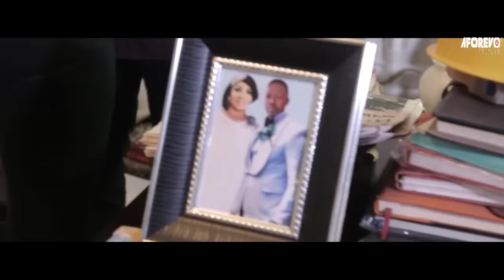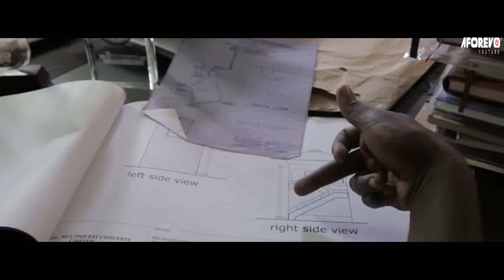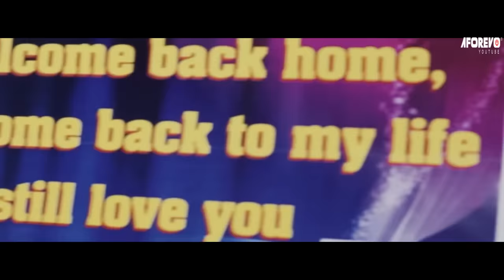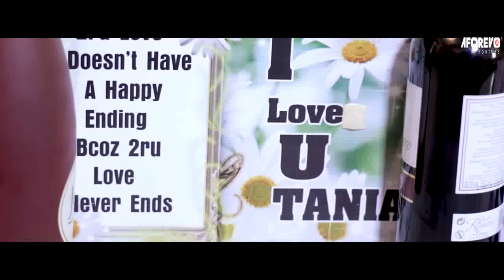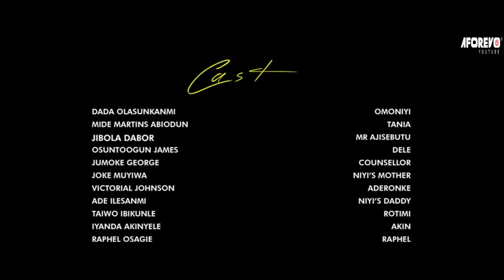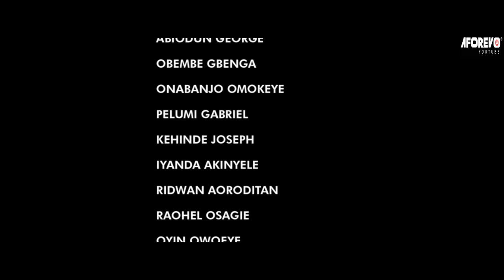HIDDEN TRUTH - A Nigerian Yoruba Movie Starring - Mide Martins, Jumoke George, Joke Muyiwa